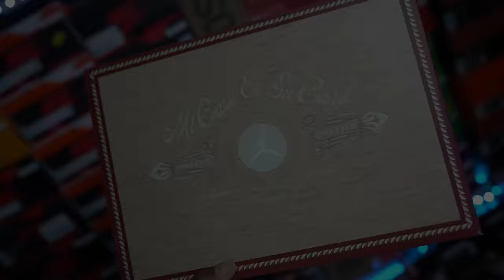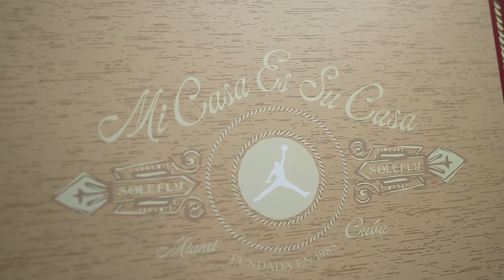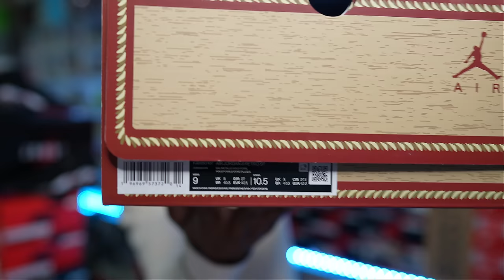THESE GO CRAZY!! FIRST LOOK JORDAN 8 SOLEFLY FIRST THOUGHTS & OPINION! DOUBLE UP WORTHY!!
$JayTheSneakerGuyLLC

Send It to:

Jay Grant
1114 Highway 96 STE. C-1 #179 Kathleen Ga. 31047